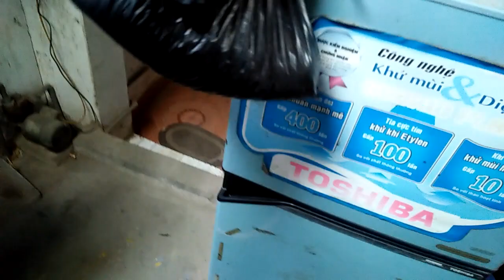Hướng Dẫn Trộn Mồi Câu Lăng Xê - Bỏ Tủ Lạnh - Chắc Nghỉ Bán Mồi AE Nhé